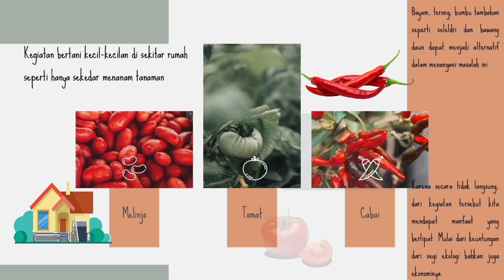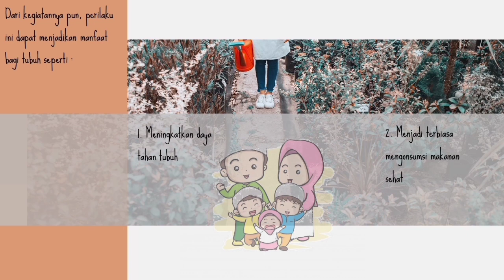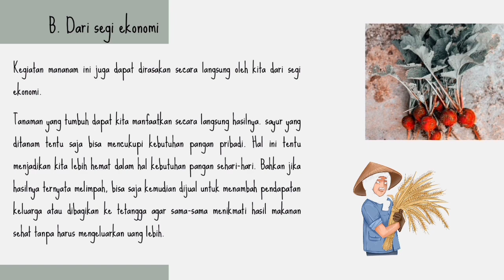"Ekologi & Ekonomi". Manfaat Ganda Penghijauan Lingkungan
Jamaludin Ishag Farid

kita tentu sudah tidak asing lagi dengan cerita tentang rusaknya hutan dan lingkungan hidup (Ekologi) ketika harus bertarung melawan kepentingan dan kekuatan Ekonomi. Pada setiap kontestasi pilihan antara pembangunan ekonomi atau pelestarian hutan, faktor ekonomi hampir selalu berhasil menang atau dimenangkan.

Sementara ekologi dan lingkungan hanya menjadi pilihan ke-2, ke-4 bahkan seringkali yang terakhir.  Karena itu dalam setiap proses pembangunan, faktor ekologi selalu kalah, atau harus “mengalah”, demi pembangunan ekonomi. Masalah “kekalahan” ekologi oleh kekuatan ekonomi ini awal mulanya muncul karena negara perlu melakukan apa yang disebut “pembangunan".

Melihat dari kasus tersebut sudah menjadi hal wajar bahwa ekonomi dan ekologi adalah 2 hal yang seringkali saling berbenturan satu sama lain. Namun dalam materi ini saya mencoba mengambil jalan tengah yang menguntungkan keduanya. Dimana kita tetap bisa melestarikan lingkungan (ekologinya), sekaligus menerima manfaat dari segi ekonominya tanpa membenturkannya satu sama lain.